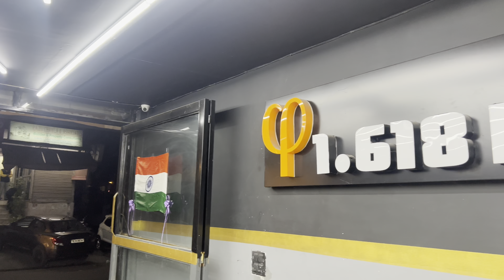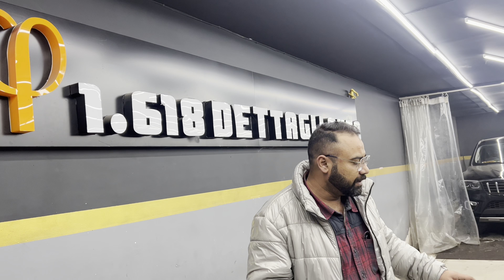TAKING DELIVERY OF MY NEW THAR 😍😍